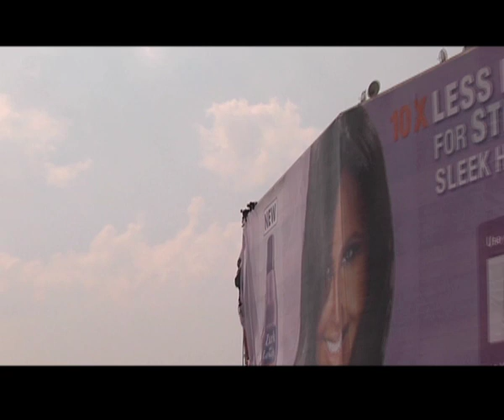Dark and Lovely Outdoor Advertising/Building Wrap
This video showcases the process of flighting a building wrap format on the corner of Jan Smuts and Bram Fischer in Johannesburg.

The song, "Aquanue" used in the video is the copyright of the artist Nathan Rausch.